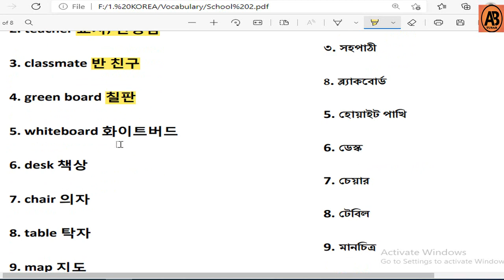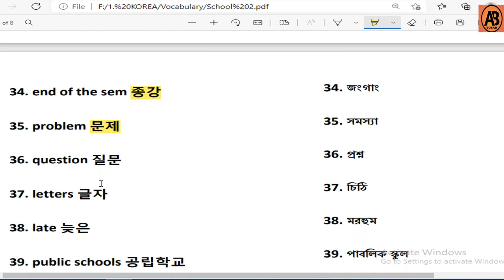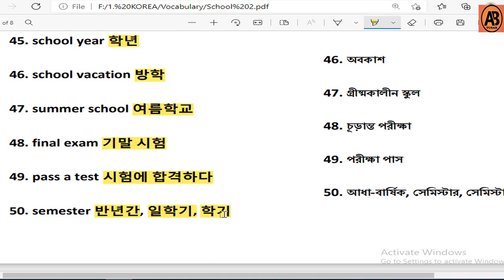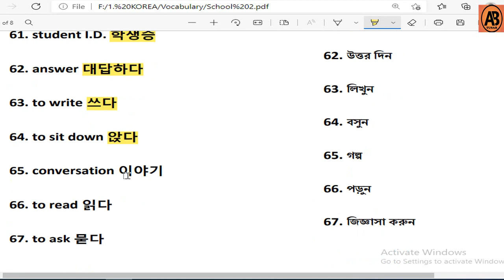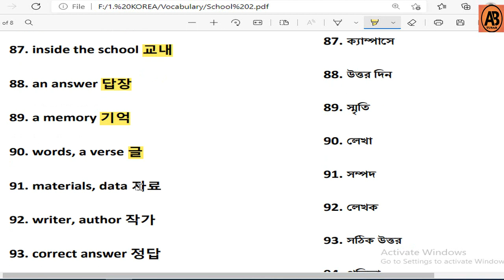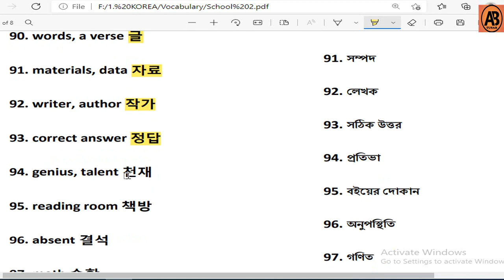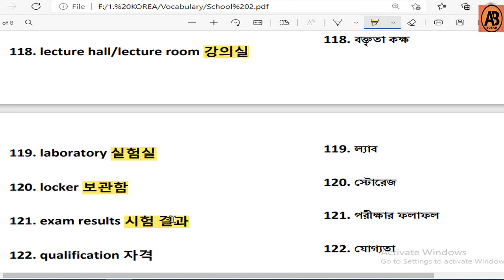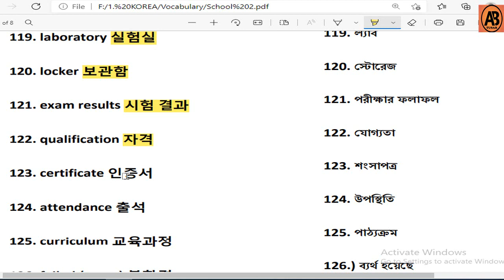কোরিয়ান শব্দার্থ পর্ব ১১ (বিদ্যালয়) ।। Korean Vocabulary part 11 (School)